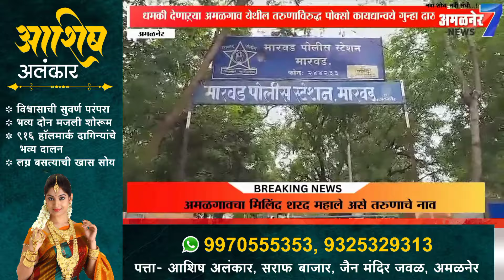अमळनेर-फोटो व्हायरल करण्याची धमकी,तरुणीने दिली फिर्याद,12 वी चा निकाल,तर 2 ठिकाणी लागली आग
अमळनेर 7 न्यूज#अमळनेर 7 न्यूज#divya loktantra News#ahirani masti#Rauf Band Amalner#नाद कीर्तनाचा.मोराणे.b.b.s.lover Shree Sai Samrat Band#Deola#Amol sonje film production#bhushan shivade#ahirani tadka#Maza khandesh News#MLA Mangesh chavan#Khandeshi Farmer#Khandeshi Tadka#Jalgaon Live News#amalner 7 news#भूमिपुत्र आमदार अनिल पाटील#आमदार अनिल पाटील#स्मिताताई वाघ#m l a shirish chaudhari#khandesh#तिलोत्तमताई पाटील#अमळनेर राष्ट्रवादी काँग्रेस#ग्रामपंचायत निवडणूक#नाशिक पदवीधर मतदारसंघ निवडणूक#जुनी पेंशन योजनाकर्मचाऱ्यांचा मोर्चाकृषी मंत्री सत्तार यांना दाखवली काळे झेंडेबाजार समिती निवडणूक#अखिल भारतीय साहित्य संमेलन#संत सखाराम महाराज यात्रोत्सव#संत सखाराम महाराज रथोत्सव#पालखीअजित पवार पुन्हा उपमुख्यमंत्रीआमदार अनिल पाटील झाले मंत्रीसप्तश्रृंगी गडावर अपघात#किरीट सोमय्या व्हायरल व्हिडीओ#जरांगे पाटील यांची जाहीर सभाकोण आहे जरांगे पाटील#विद्रोहीविद्रोही साहित्य#अखिल भारतीय साहित्य संमेलन अमळनेर#जळगाव लोकसभा मतदारसंघात कोण विजयी होणार